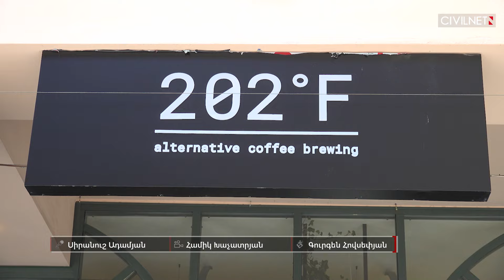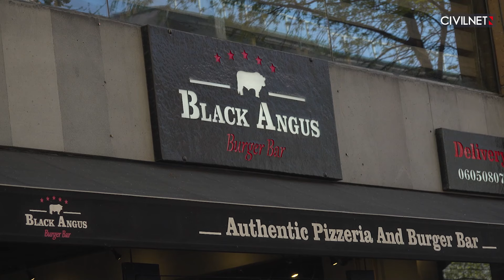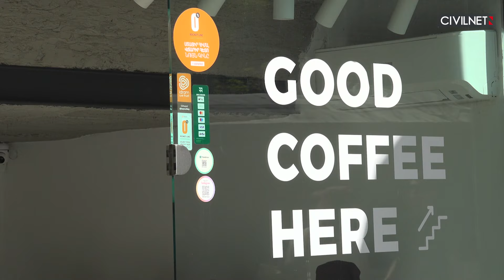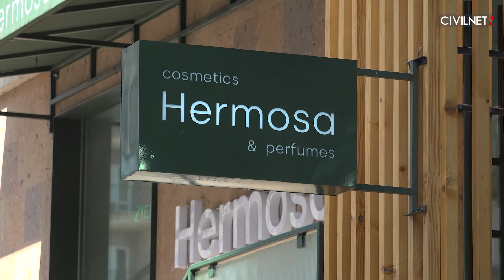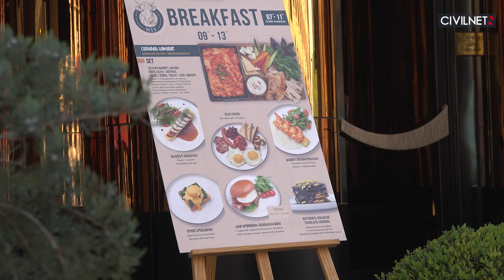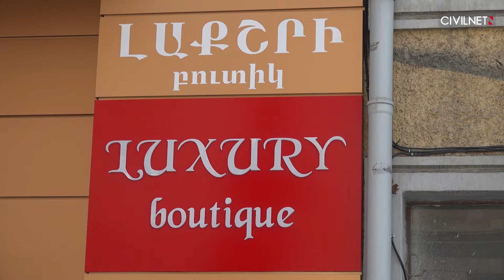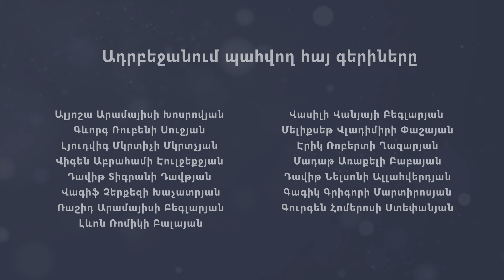Օտարալեզու և օտարամոլ․ երևանյան ցուցանակներն արհամարհում են Հայաստանի օրենքը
Հայաստանի պետական լեզուն հայերենն է, ինչն ամրագրված է Սահմանադրությամբ։ Լեզվի մասին ՀՀ օրենքով Հայաստանում ցուցանակները, ձևաթղթերը, դրոշմանիշները, նամականիշները, կնիքները, գովազդի բոլոր միջոցները պետք է ձևավորել հայերեն` անհրաժեշտության դեպքում զուգակցելով այլ լեզուներով:

Երևանում ամենուր տեսանելի են օրենքի այս դրույթի խախտումները։ Լեզվի կոմիտեն վերջին երեք-չորս տարիներին 139 հայց է ներկայացրել վարչական դատարան, որից 123-ը վերաբերել է օտարալեզու ցուցանակների կիրառությանը. 60 հայց մերժվել է տարբեր պատճառներով։ Չնայած Լեզվի կոմիտեի պայքարին՝ Երևանում առանց հայերենի զուգակցման օտարալեզու ցուցանակները չեն նվազում։